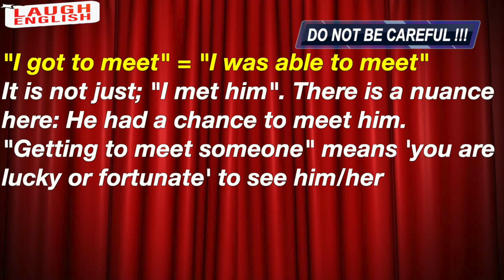Learn English with Comedians | Gabriel Iglesias - Arnold Schwarzenegger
Are you afraid of listening fast speaking comedians? Don't worry! We have explained the keywords and expressions that you need to get the jokes.

If you really want to develop your listening and speaking skills, don't do anything that the warnings say! Practice ( memorize and repeat the sentences in the video clips) and try to change the sentences and be creative! Try reading sentences aloud and memorize them as long as you can,  when you see the "Don't Repeat" warning, do the exact opposite and try to remember and repeat them aloud (try not to cheat)! If you do that enough and if you try to stop thinking/speaking in your head in your native language, you will see that words and phrases will begin coming out of your mouth easily. If you listen and practice enough, you will not just laugh English but also you will start to DREAM English!

Have fun and try not to laugh!

انجليزي# انگلیسی